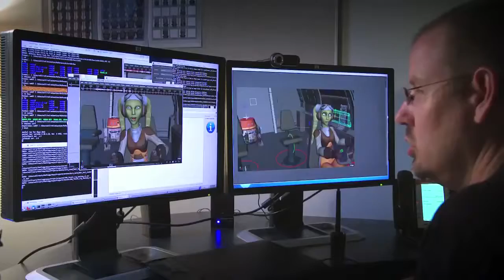Star Wars Rebels - Hera Syndulla Featurette | The Pilot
Meet Hera the pilot of the group.